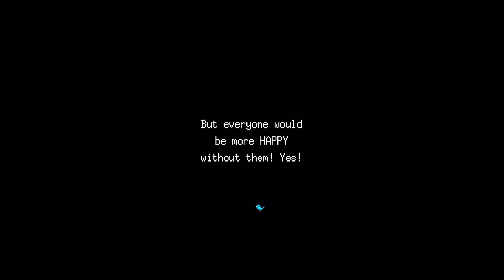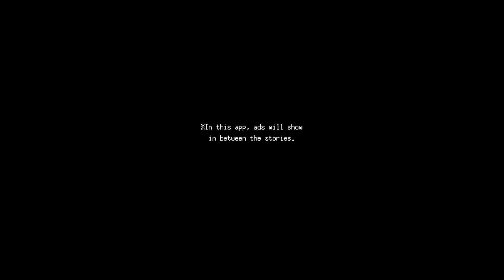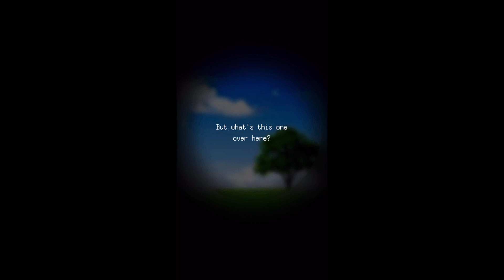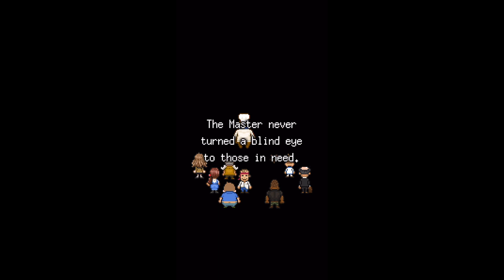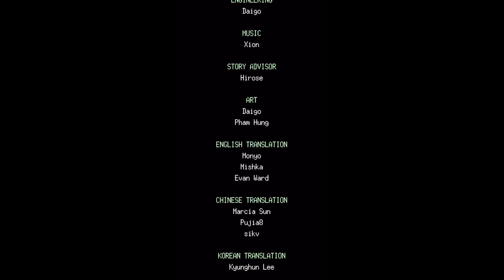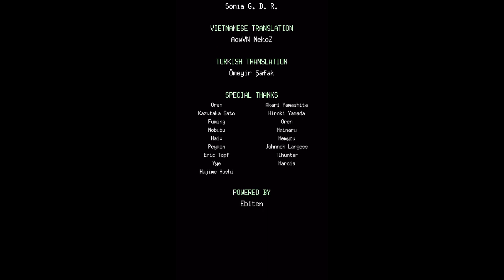THIS VIDEO CONTAINS ONION, DON’T WATCH THIS GAME!!! You Might Cry - Bear’s Restaurant